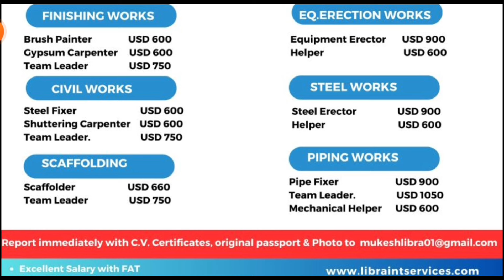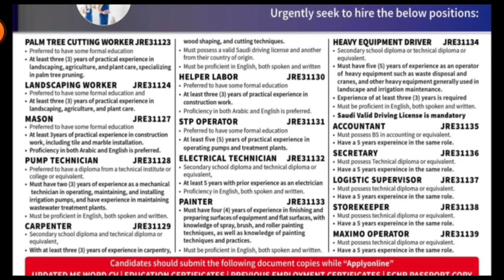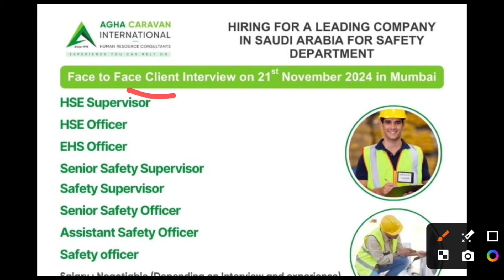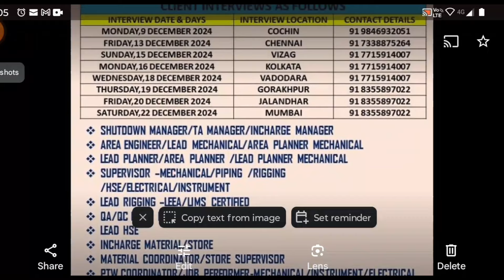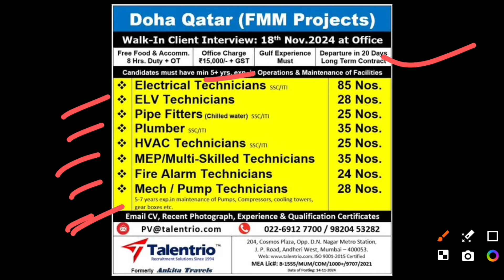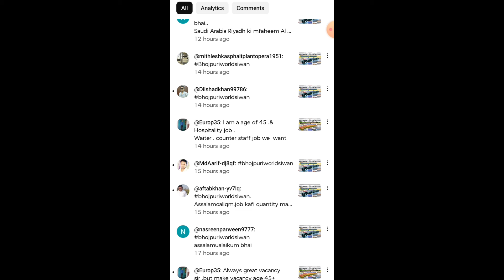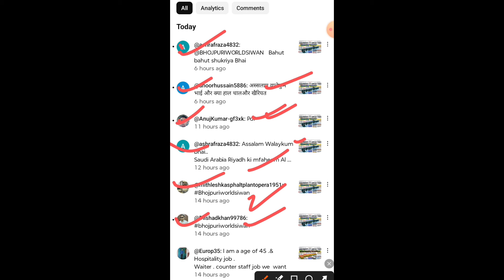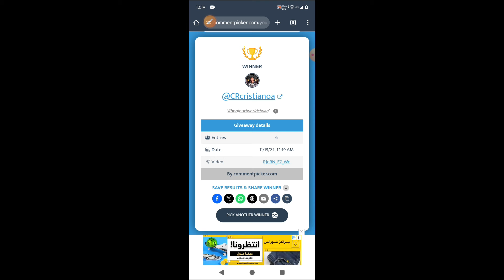November 15, 2024 || Gulf jobs vacancies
In today's video, it has been told that complete information about the job has been given to go abroad @bhojpuriworldsiwan

abroad jobs
GulfJobs News  | Gulf news jobs in dubai | Assignment abroad times today

Hello and welcome to our channel, From all cast all Religion people specially thanks from my heart, If you are satisfied with our video please like Subscribe and click the bell icon for you get all notification of next video, All Gulf Country like (SauduArabia)(UAE  )(Dubai )(Sarjah )(Oman ),(Bahrain), YoutubeVideos If you are satisfied with our video so please like video, Subscribe Channel &  follow me on Facebook and other social media account, I hope you get time by time all information and personal real and Genuine information we are always trying to do our best thank for watching take care bye...

Take a look at Bhojpuriworldsiwan (@Bhojpuriworlds1):
Bhojpuri World Siwan.. (Facebook  page)
Bhojpuri World Siwan.. (Teligram )